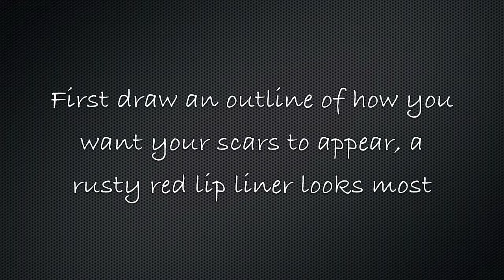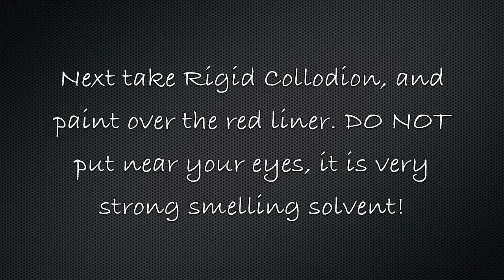Halloween: Chemical Burns and scaring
For everyone out there who wants to look like you have been burned, sliced, diced, and all that nasty stuff. Hope this give you some ideas!